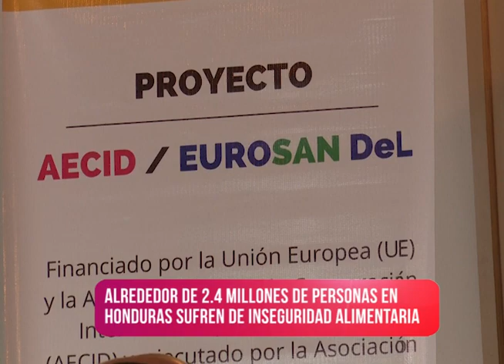Desafíos en Salud Nutricional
Factores socioeconómicos, políticos y ambientales han contribuido en la inseguridad alimentaria que enfrentan más de 2 millones de hondureños, situación que preocupa a diversos sectores.